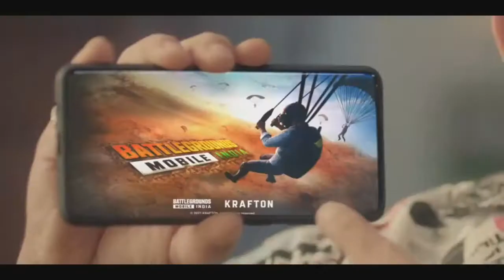🔥BATTLEGROUNDS MOBILE INDIA PRE REGISTER NOW !! BATTLEGROUNDS MOBILE INDIA OFFICIAL TRAILER IS HERE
1. battlegrounds mobile india
2. battleground mobile india
3. pubg mobile india
4. battleground mobile india trailer
5. battleground mobile india first look
6. pubg mobile india trailer
7. battle ground mobile india
8. battleground mobile india channel
9. battleground mobile india release date
10. pubg india release date
11. battleground india
12. battleground mobile india pre registration
13. pre register battlegrounds mobile india 14. battleground mobile india news today 15. pubg news
16. battle trailer